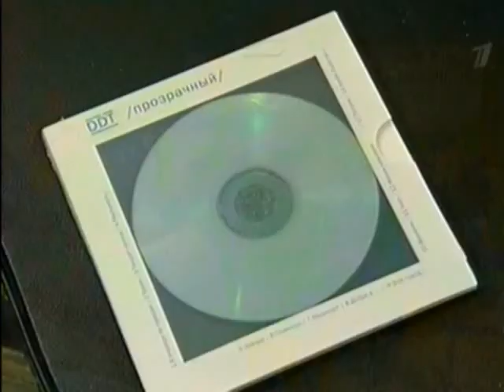ДДТ представят новый альбом «Прозрачный»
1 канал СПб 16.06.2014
 Альбом «Прозрачный» необыкновенно легкий, где-то даже летний, очень лиричный, без намеков на борьбу с властью. Эта работа напоминает «Актрису-весну» и «Любовь», в то же время она не лишена и твердой гражданской позиции в некоторых песнях.